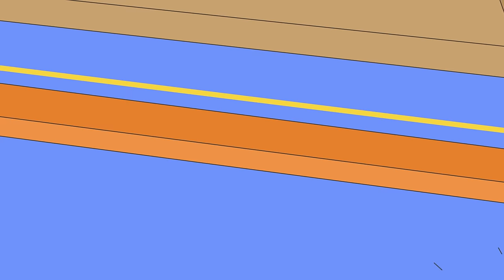Caillou Kart | Caillou's New Adventures